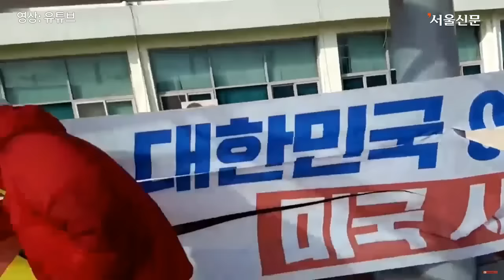사드배치 반대 현수막 난도질한 보수단체 대표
부산역 앞 광장에 설치된 민주노총 부산본부의 사드배치를 반대하는 현수막을 난도질하는 영상이 공개돼 논란이 일고 있다.

13일 오후 민주노총 부산본부는 ‘“종북좌빨 응징해야” 민주노총 현수막 난도질’이라는 제목으로 2분 6초짜리 영상을 올렸다.

이 영상은 모 인터넷 방송이 지난 8일 부산역 광장에서 5시간 넘게 생중계한 영상 가운데 문제가 되는 부분을 편집한 것이다.

영상 속 남성 2명은 ‘대한민국 어디에도 미국 사드 필요 없다’라고 적은 민주노총 부산본부의 현수막을 커터 칼로 난도질하는가 하면 세월호 참사 희생자를 기리는 노란 리본 그림을 마구 찢고 나서 “깔끔하다. 우리가 해치우고 간다”는 막말을 서슴지 않는다.

현수막을 직접 찢은 사람은 보수단체 대표 장 모 씨이고, 방송 진행자는 신 모 씨로 알려졌다.

　민주노총 부산본부는 이같은 내용의 영상을 공개하며 “많은 분들이 경악하며 제보해주셨다. 제보에 감사드리며 철저히 응징하겠다”라고 밝혔다. 민주노총 부산본부는 장 씨 등을 경찰에 고소하기로 했다.